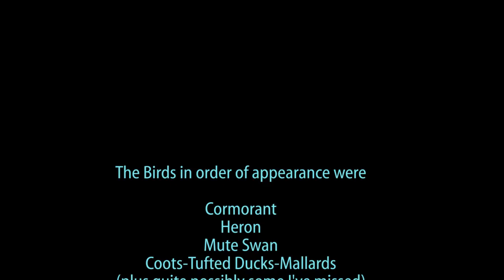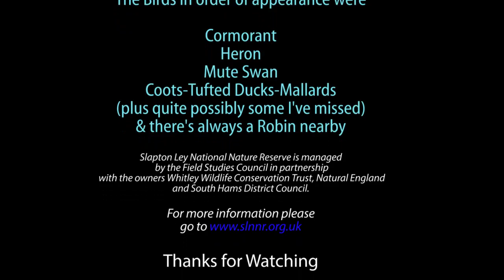Birds of Slapton Ley Number 1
A first attempt at some ad-hoc videography of wildlife. With apologies for some of the wobbles-there was a gale blowing and it shows despite using a monopod.